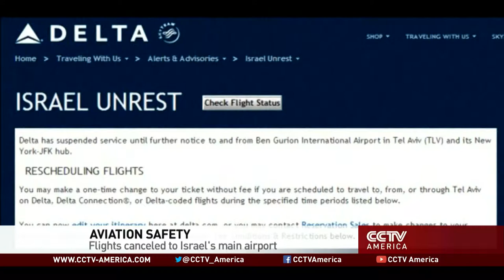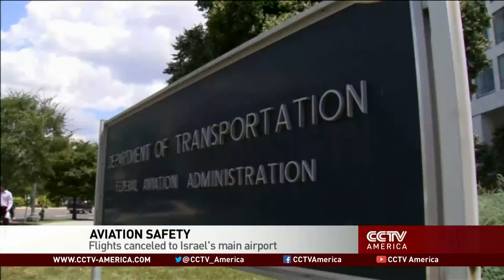Lawrence Korb on MH17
The risks of air travel are on a lot of minds now, after the Flight MH17 tragedy and now the aviation alert in Israel.